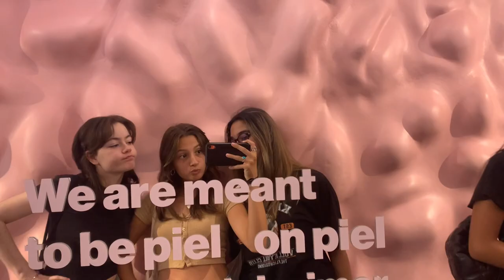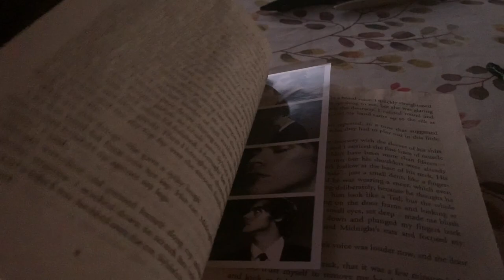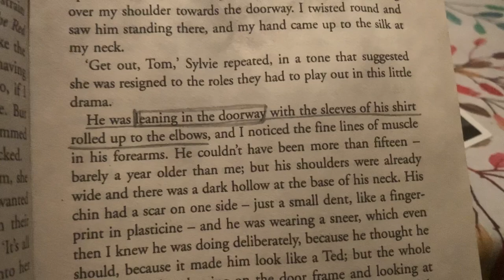volviendo a la rutina / vlog